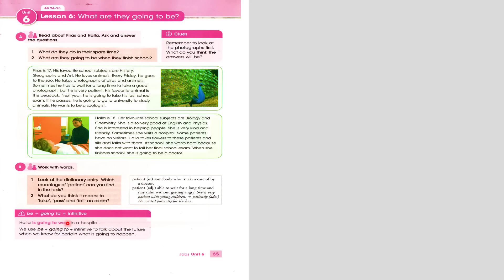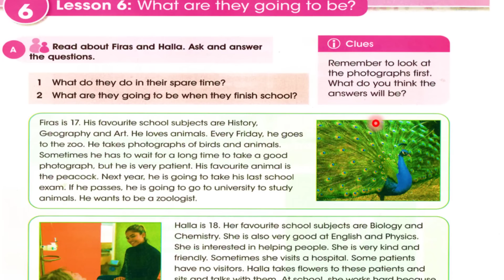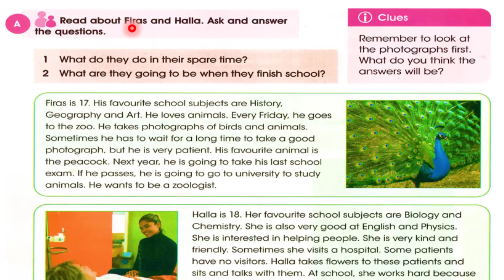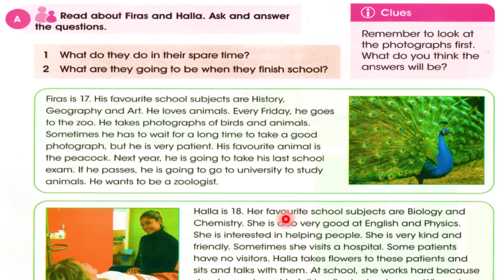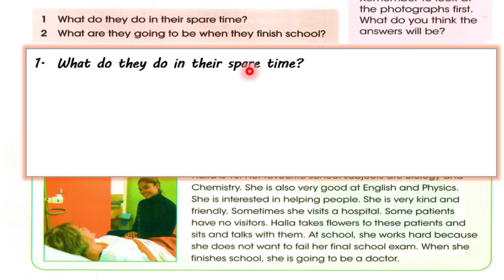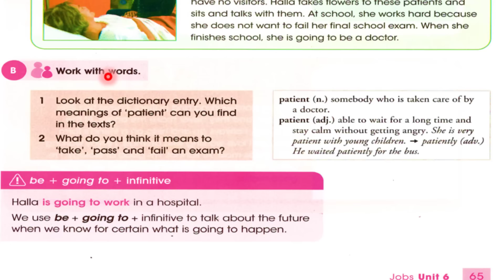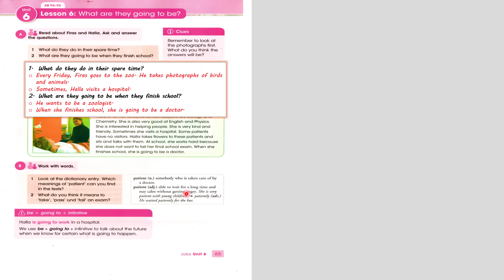صفحة 65 انكليزي ثاني متوسط 2023